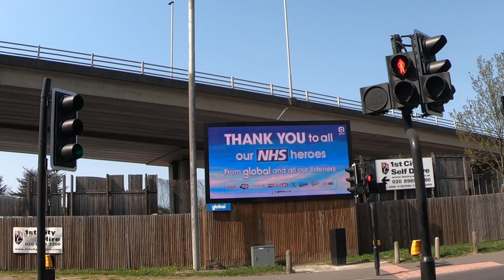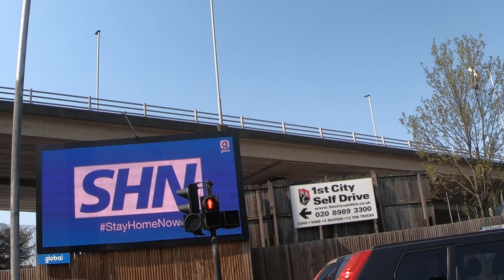Sat 11 april 2020 12 04 pm Charlie browns Roding park London day 19 of lockdown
Sat 11 april 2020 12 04 pm Charlie browns roundabout near Roding Valley park Redbridge  London England day 19 of lockdown